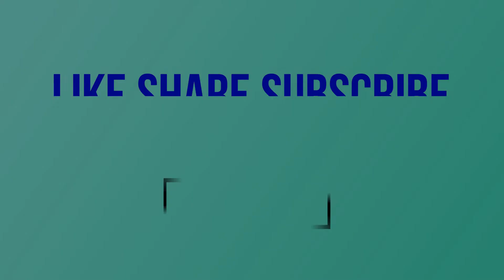How to Make SIMPLE & TASTY LAUKI KI SABZI RECIPE IN HINDI by KIRTI MUTKURE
This is the very easy way of making SIMPLE & TASTY LAUKI KI SABZI by KIRTI MUTKURE.

Griller which I've used

CAMERA WHICH I'VE USED

LENS WHICH I'VE USED

TRIPOD WHICH I'VE USED

STUDIO LIGHTS WHICH I'VE USED

GAS STOVE WHIC I'VE USED